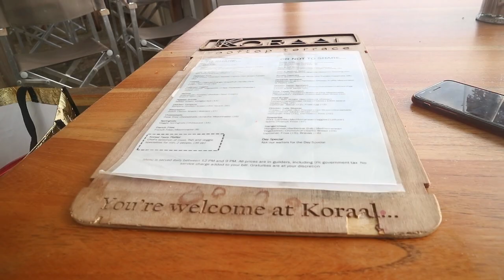Coral Estate || VLOG 21 || Chrissy op Curacao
Ok... Niet helemaal vrijdag, maar wel een nieuwe Vlog!
Misschien was het je al opgevallen. Er was vorige week geen vlog. Ik voelde me niet helemaal lekker en besloot dat 't tijd was om even voor me zelf te nemen. Nu voel ik me gelukkig alweer een stuk beter!

Dus het was tijd om weer eens m'n camera mee te nemen! Heer lijk naar Coral Estate gereden om daar bij Koraal in de zon te liggen. Ben ik is slaap gevallen 😅 dus weer niet veel gefilmd maar toch een beetje een impressie voor jullie trouwe kijkers!

Volgende week wel een hele speciale Vlog! Ik vier dan mijn 1e 6 maanden op Curacao!!! En we gaan dan samen terugkijken op hoe de afgelopen 6 maanden zijn verlopen.